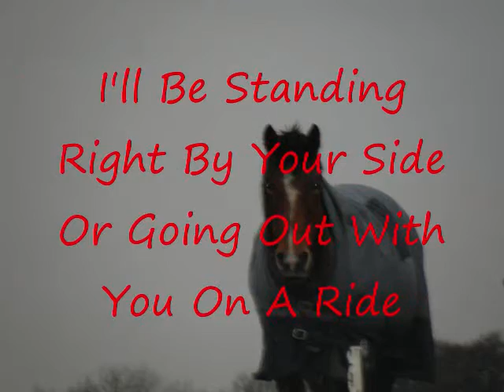Entry for CKEquestrian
this is a short video for the comp it is a poem i thought of the words myself at night i did not copy thanks.